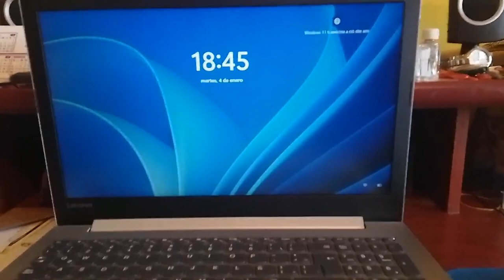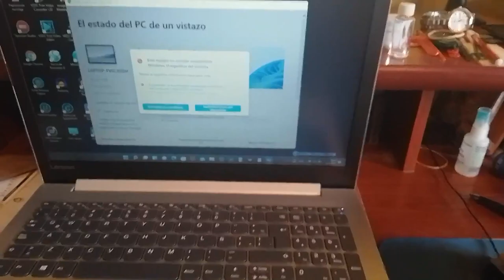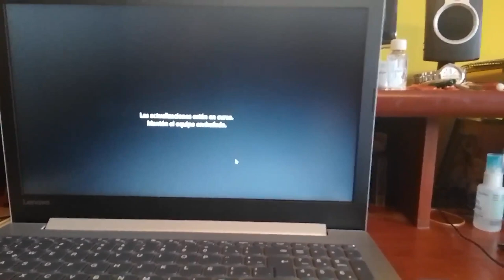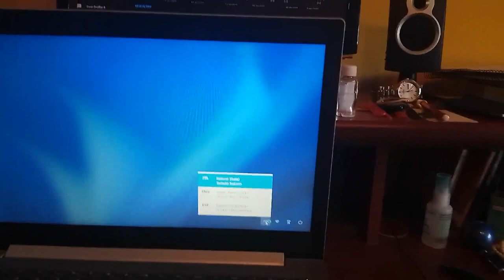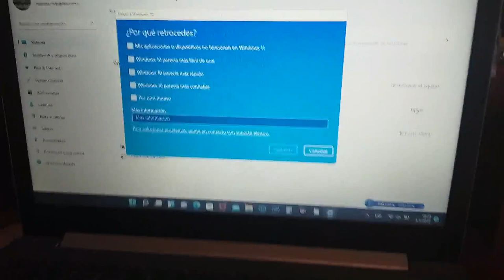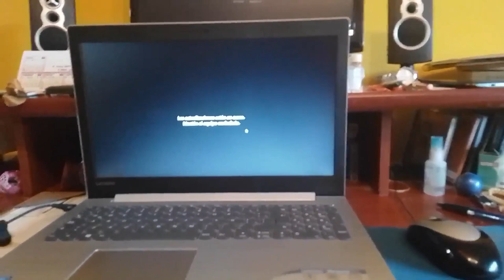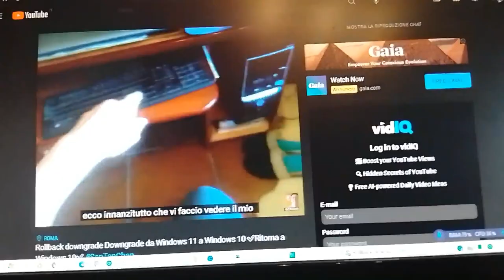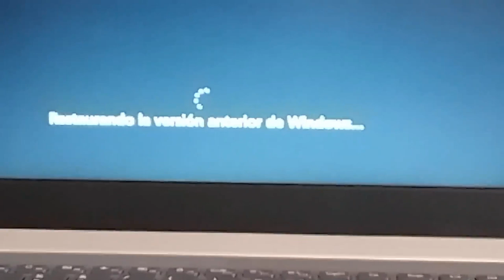Rollback downgrade da Windows 11 a Windows 10 ✅ Non attualizzare a Windows 11 ✅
Photo by fauxels from Pexels
Project 1 Rollback da Windows11 a Windows10 ✅ downgrade downgrades Non attualizzare a Windows 11 ✅ SanTen Chan San Ten Chan Rollback downgrade Downgrade da Windows 11 a Windows 10 ✅Ritorna a Windows 10✅ Video tutorial celularphone LG KP215a clamshell Short handson review of the Year 2017 Video tutorial LG KP215a clamshell - Review 2015 SanTenChan ci parla del Nokia Asha 302 un ottimo cellulare con un GRANDE difetto: il 3G! Ed il problema di un 3G ribelle che si attiva a sfizzio svuotando il nostro credito prepago perche ci siamo fatti il cellulare WI FI per navigare in casa!
Video girato con la webcam in data 06 ottobre 2013 18:55